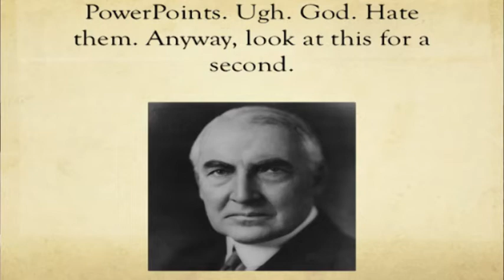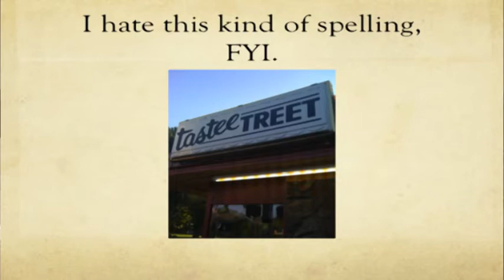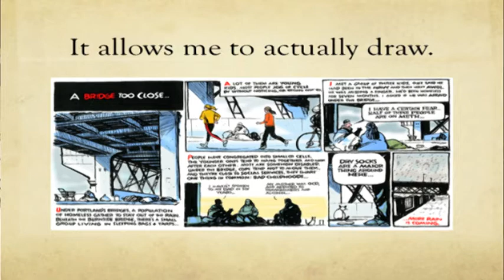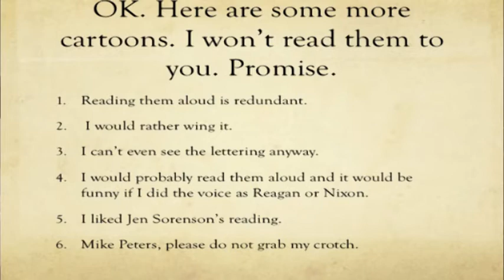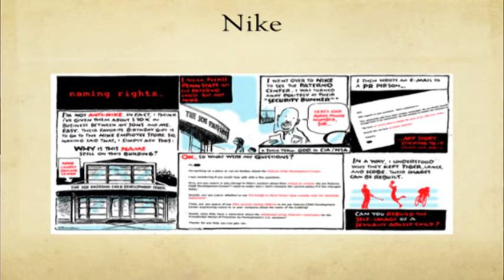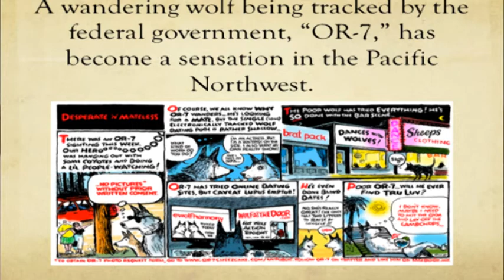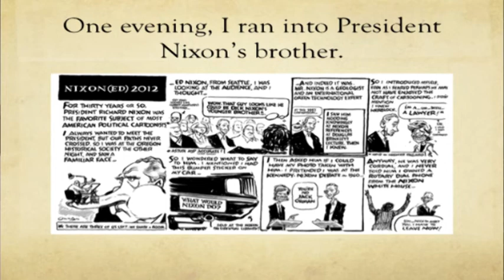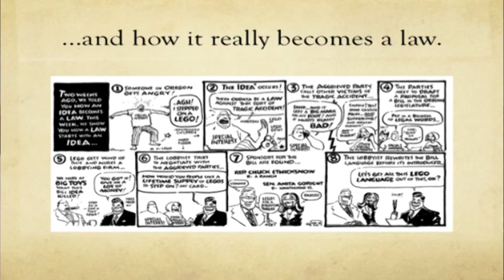13 Damn Cartoons Chalk Talks Jack Ohman